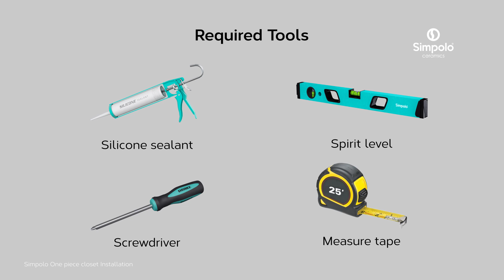Installation Process of Simpolo's Nicola One Piece Closet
An easy Installation Guide from Simpolo Ceramics -- Elucidating the steps for seamless installation of a Siphonic Flushing System for a one-piece closet in a hassle-free and hygienic manner.